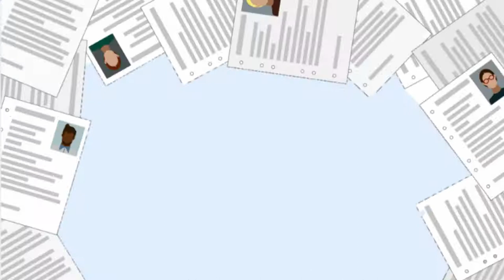Comment trouver un emploi auxiliaire de vie en Grand Est